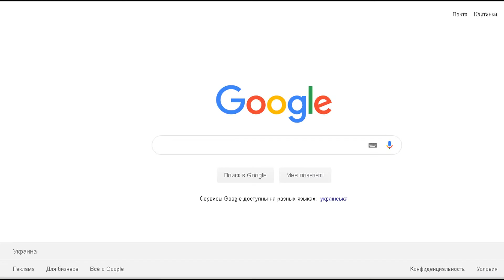У Кропивницькому відбулося дитяче шоу краси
Вчора в Кіровоградській обласній філармонії зібралося багато кропивничан та гостей  міста, повідомляє FOTOINFORM.NET
Юні красуні та красені з різних куточків України зїхалися до міста кропивницький, щоб позмагатися за титул «Міні та юна королева центральної України 2019», «Міні та юний король центральної України 2019».